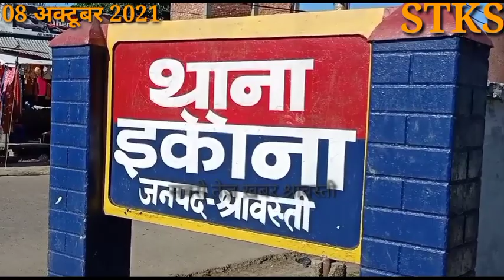इकौना फ़्लैश न्यूज़